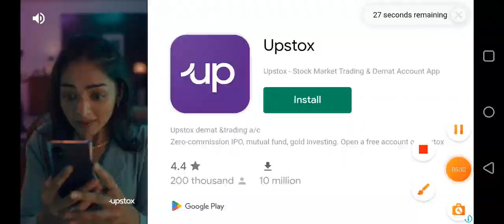gas station new update ⛽video